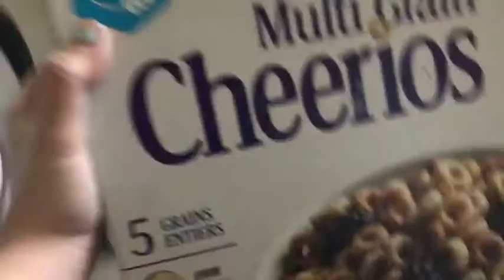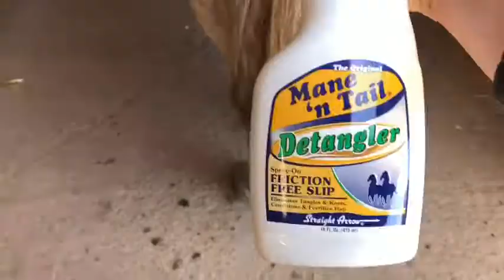a day in the life + barn vlog #6 !!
hope you guys enjoyed this weeks video! i have a couple videos planned for you guys so stay tuned! it would be more then awesome if you guys helped grow my channel for a shoutout in my next video but let me know on my instagram if you do end up doing that! @kate.averyy